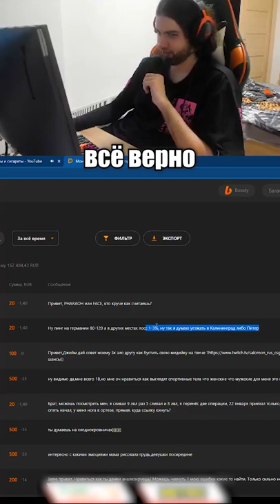Jame: пинг решает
Теги для поиска: jame, джейм, csgo, ксго, james, jame time, virtus pro, виртус про, иисус, jame cs go, funny videos, кс, cs, beauty hacks, jame virtus pro, james charles, cute, nba, makeup routines, beauty, tik tok makeup, tiktok, vp, virtuspro, jame csgo, tik tok hacks, cs:go, hacks, tutorials, virtus.pro, s1mple, симпл, виртуспро, beauty tips, navi, makeup artist, easy makeup, cs go, makeup 2020, best of jame, avangar, tik tok beauty hacks, киберспорт, major, lips, guru, lebron, lebron james, sister, sisters apparel, james charles x morphe, morphe, lakers, фишки, про, 2021, али, pro, reviews, джами, mua, csgo highlights, save, play, сейв, reaction, los angeles, jame стрим, jame vp, james harden 76ers, thesimsupply, james harden trade, basketball, jame avangar, covergirl, jame fpl, shannon, highlights, shannon sharpe, skip bayless, undisputed, skip and shannon, skip, yekindar, how-to, flabaliki, jame awp, jame stream, кс го, prom makeup, coverboy, james harden, джейм тайм, the sims 4, arthur james, ace, the sims, джам, гранаты, mirage, say you won't let go, game, фейсыт, james arthur, мераж, джами али, мираж, вп, nade, the sim supply, jame кс го, james turner, arthur, нави, impossible, джейм кс го, flickshot, vac shots, clutches, awp plays, snipe2dietv, flickshots, al james psg, snipe2die, vac, al james pahinga, pro plays, al james new song, al james playlist, al james coke studio, insane plays, best plays, al james pwede ba, s2dtv, s2d, aces, pwede ba al james lyrics, al james best song, al james beat, al james bakit ba, al james song, al james because playlist, al james, al james karaoke, al james atin ang gabi lyrics, al james baryo berde, 2022, baryo berde, countdown, ranking, hltv.org, top 20, rank, pwede ba al james karaoke, al james repeat, pwede ba al james, al james lyrics, pwede ba al james coke studio, playing squid game, rs, siren love, มิ้งค์ ณัฐริณีย์, นางเอก, อาร์เอส, เรืองศักดิ์, impossable, mv, ไม่อาจเปลี่ยนใจ, เจมส์, what if, what happens if, cosmos, hypothetical, hypothetical scenario, hypothetical scenarios, what if cosmos, mysteries, scifi, science documentary, what if scenario, medicine james arthur, james arthur medicine, james arthur impossible, imposible, possible, impossible song, impossible james arthur, aunkere, fpl, perfecto, b1t, impossible cover, imposibile, lewis capaldi someone you loved, john legend all of me, sad songs, train wreck, lewis capaldi, impossibile, i remember years ago, impassable, tell them i was happy and my heart is broken, infrared, webb, markell washington, tayler holder, mian twins, amanda diaz, pierson wodzinsky, ben azelart, dalgona candy, tug of war, brent rivera, kio cyr, alex warren, virtus, вирус, профи, контерстрайк, mirag, jametime, andrew davila, among us in real life, among us, honeycomb candy, honeycomb challenge, james webb update, james webb launch, james webb space telescope launch, james webb telescope news, james webb space telescope, webb telescope, james webb, james webb telescope, james telescope, james webb space telescope images, james webb l2, squid game in real life, al james compilation song, red light green light, dalgona, squid game, hubble telescope, james webb news, spacex, telescope, major2022, most viral tiktoks, comedy, comedian, celebrity, celeb, late night show, late night, the late late show, late late show, james corden, corden, celebrities, cbs, hollywood, famous, first take, first take today, humor, funny video, joke, jokes, funny, james harden ben simmons, james harden postgame interview, brian windhorst, bronny james, report, nba draft, news, sports, fs1 undisputed, bayless, sharpe, lebron trade, lebron leaves, james harden interview, james harden build 2k22 current gen, james harden fat, james harden dunk, james harden mix, james harden putback dunk, james harden highlights, james harden step back, james harden retires mid game, first take espn, stephen a smith, the sims country living, the sims cottage, the sims country, country, the sims cottage living, the sims 4 cottage living, sims, cottage living, country living, cottage, the sims farming, rags to riches, cottage living expansion, expansion, mlive, gameplay, playing, farming, the sims 4 farming, lets play, sims 4, sixers, nfl espn, espn, stephen a. smith, nfl on espn, espn first take, first take espn today, stephen a smith first take, stephen a, espn, espn first take today, first take nfl, philadelphia 76ers, ben simmons philadelphia, 76ers, ben simmons sixers, ben simmons espn, ben simmons trade rumors, ben simmons, ben simmons trade, ben simmons 76ers, fox sports 1, fs1, авангар, jame cs go stream, csgo jame highlights, avangar jame highlights, csgo jame, avangar jame, biggest, review, jame cs go highlights, джейм стрим, jame avangar highlights cs go, джейм нарезка, jame твич, jame 1 vs 5, jame интервью, jame csgo cfg, avangar jame steam, турнир, джейми, jame avangar stream, makeup tiktoks,